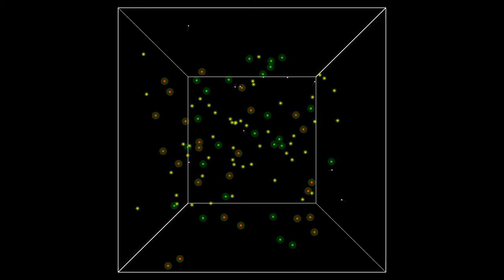Slime Mold Simulation - Spring-based clustering 3D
written in Processing using Toxiclibs, Plethora and PeasyCam libraries

CodesInTheClouds design studio - Dessau Institute of Architecture
Slime Mold team : Lila Panahi Kazemi, Andrea Rossi